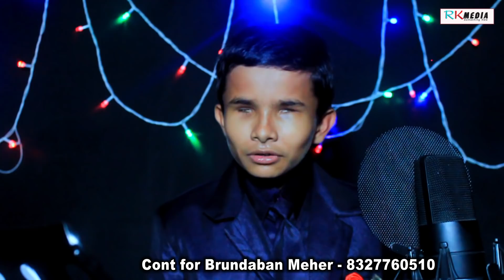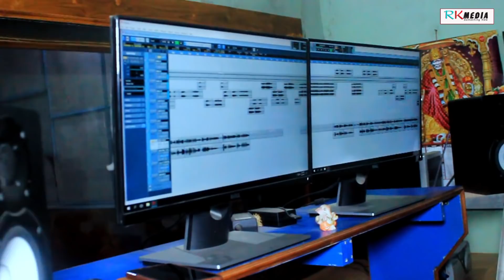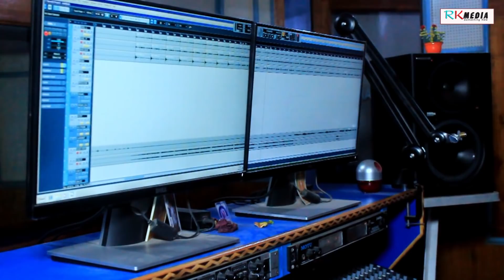Prem Kurukshetra (Sangam Sahu) New Sambalpuri Studio Version Video l RKMedia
Track: Prem Kurukshetra
Singer: Sangam Sahu
Lyrics & Music: Brundban Meher
Genre: Western
Label: RKMedia
Language: Sambalpuri
Category: Studio Version
Camera & Edit: Maa Mangala Production

Related: New sambalpuri video song, prem kurukshetra, rkmedia new music video song, popular sambalpuri video song, sangam sahu new sambalpur, blind singer sangam sahu, drustihina kanthasilmi, sambalpuri studio version video